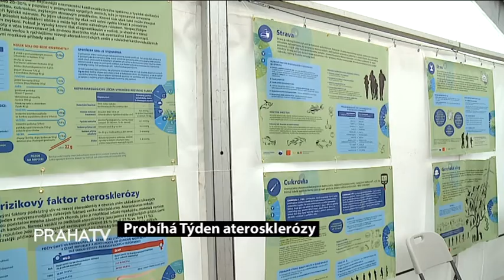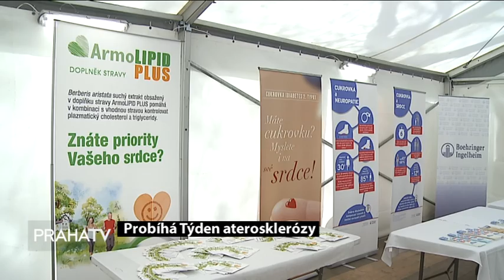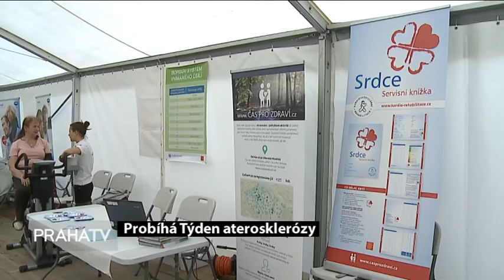Probíhá Týden aterosklerózy LOGO